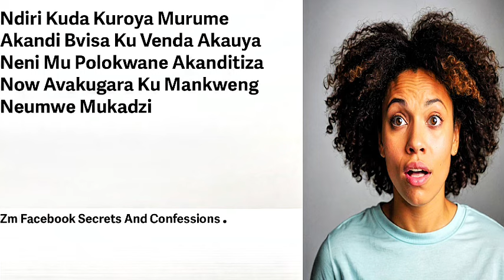Ndiri Kuda Kuroya Murume Akandibvisa Ku Venda Akauya Neni Ku Polokwane Ndokubva Anditiza